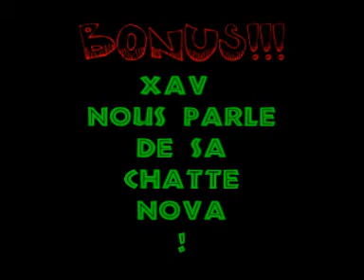TEAM MORUE " MORUE TWO "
MORUE TWO